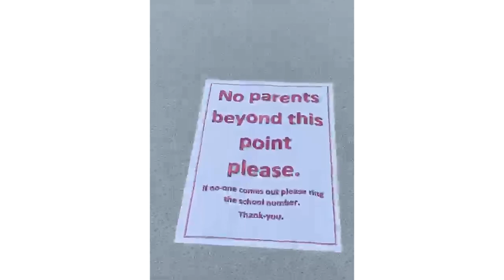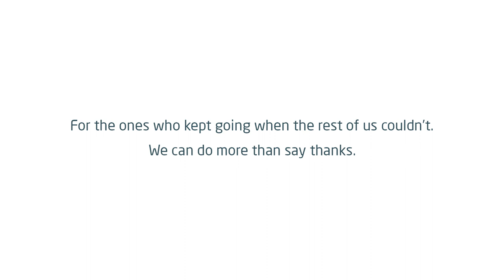morethanthankyou for our public service and civil service workers | Public Service Day 2020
Let’s stand by those who have stood by us

Public Service Day was launched by the United Nations in 2003 to celebrate the contribution those in the public sector and civil service make to our society. Although so much has changed in 2020, one thing hasn’t – our public-service workers have been keeping the country going.

They don’t ask for applause, but they could use all our support for this Public Service Day on 23 June.

Since 2003, the day has barely been acknowledged in the UK. But now, more than ever, it’s so important to recognise the work our public services do and the difference they make to us all. In 2020, in more ways than we realise, they’ve been stepping up and staying strong.

Whether it’s saving lives or keeping the streets clean, we owe more than thanks to the people who are at the heart of our communities and  our country. So why not join with us at Boundless to find out how you can support them?